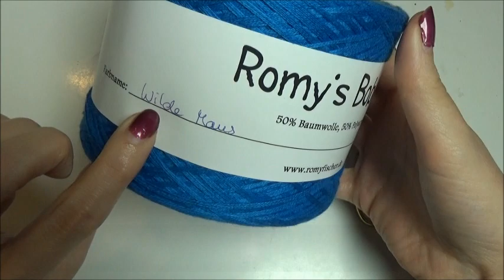Drachenschwanz-Schal *Blümli* häkeln - Bobbel Häkelanleitung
Eine riesige Auswahl an Bobbel in unterschiedlichen Farben und Lauflängen findest du